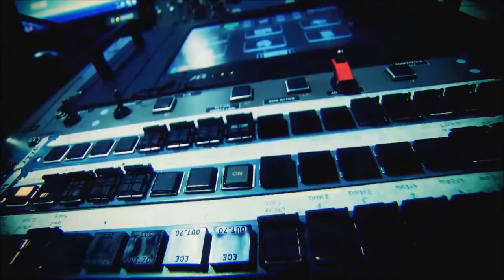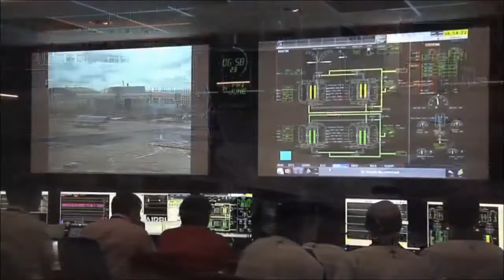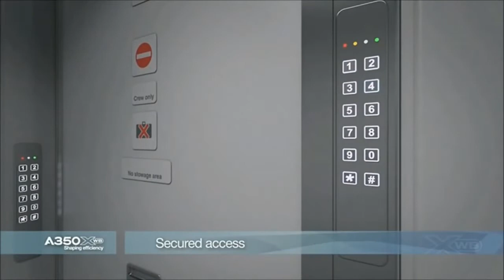AIRBUS A350 900 XWB FIRST FLIGHT